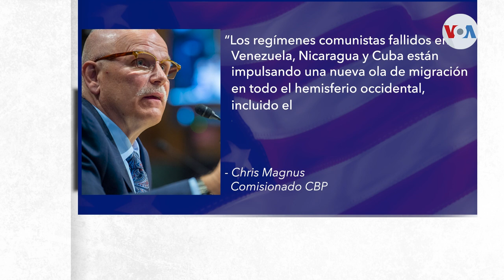EEUU detiene migrantes en frontera en cantidad récord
La cantidad de migrantes detenidos en la frontera estadounidense alcanzó una cifra sin precedentes durante el año fiscal en curso. La Patrulla Fronteriza responsabiliza del fenómeno a “regímenes comunistas fallidos”. Laura Sepúlveda, corresponsal de la Voz de América, amplía la noticia.

¡Visítenos!